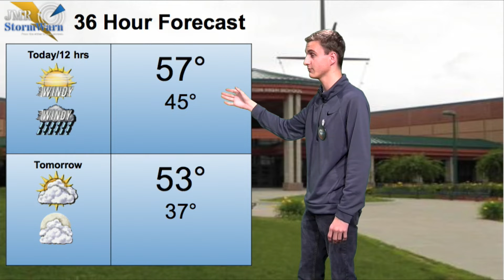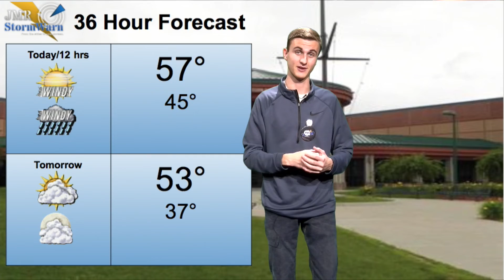Announcements October 23, 2019